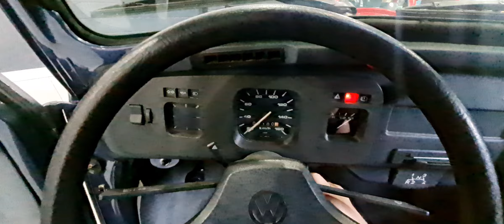Fusca Itamar Cinza Memphis a VENDA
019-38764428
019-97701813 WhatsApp